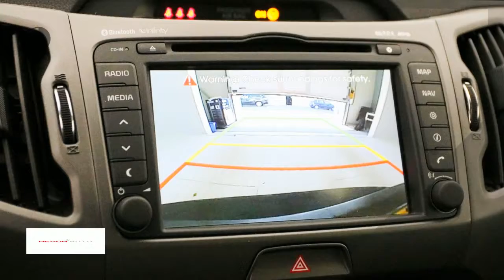Kia Sportage 1.6 GDI 2WD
Gem. verbruik: 6,0 l/100km
Verbruik stad: 7,0 l/100km
Verbruik snelweg: 5,0 l/100km
Emissie: 149,0 g/km
Energielabel: C

Merk: Kia
Model: Sportage
Type: 1.6 GDI 2WD
Bouwjaar: 2014
Vermogen: 135 kW
Cilinderinhoud: 1.591 cc
Aantal cilinders: 4
Brandstof: benzine
Uitstootklasse: euro 5
Transmissie: handgeschakeld
Gewicht (leeg): 1.280 kg
Max trekgewicht: 1.200 kg
Carrosserievorm: suv (5 drs)
Kleur: wit

Accessoires:
* Fabrieksgarantie
Omschrijving:

Aanbieder: